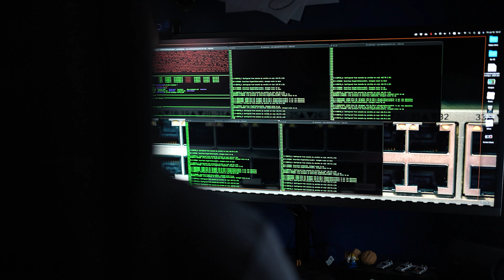She went from Marketing to Offensive Security! Ep59 - Lily Clark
Success, to Marketing, and she has recently landed in Offensive Security! Hear how Lily has taken on learning tech and landing her dream job working in Offensive Security.

NEW!